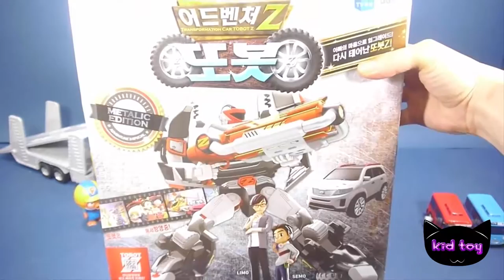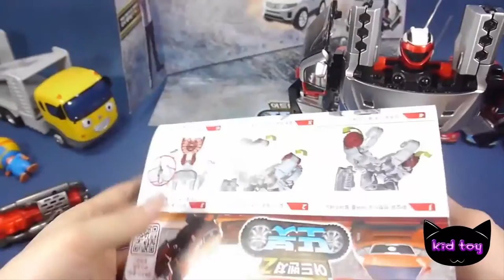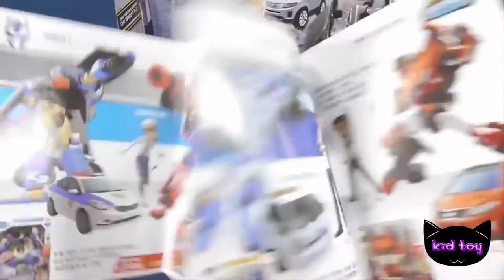Đồ chơi trẻ em | robot xe hơi đồ chơi hoạt hình cho bé Tobot Toys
Đồ chơi trẻ em  robot xe hơi đồ chơi hoạt hình cho bé Tobot childrens Toys